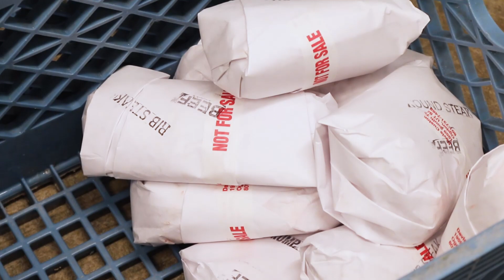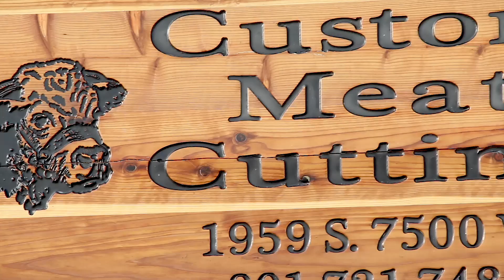Davis Custom Meat Cutting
Supporting our local economy and keeping family businesses going is what we love to do. Davis Custom Meat Cutting is one of the multigenerational businesses that Wasatch Peaks enjoys working with.